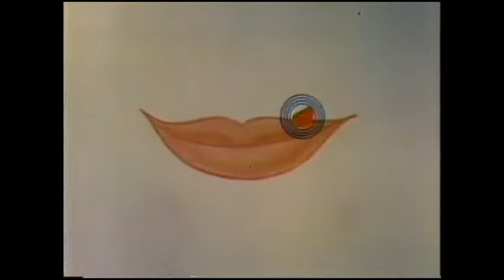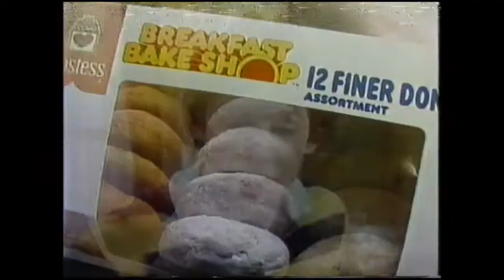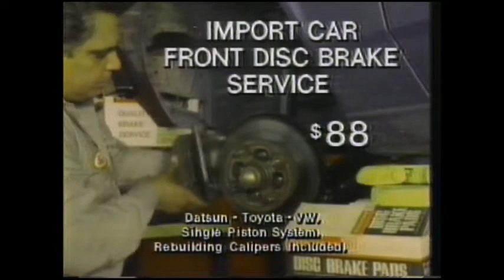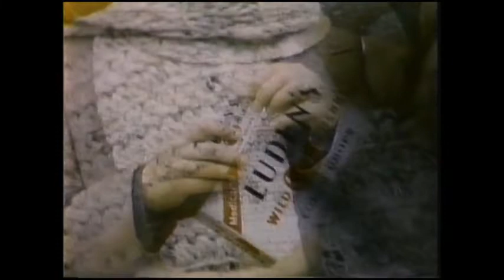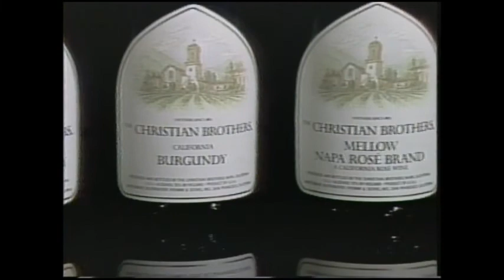NBC KGW Channel 8 Portland More Promos, Bumpers & Commercials (1982) Pt. 2